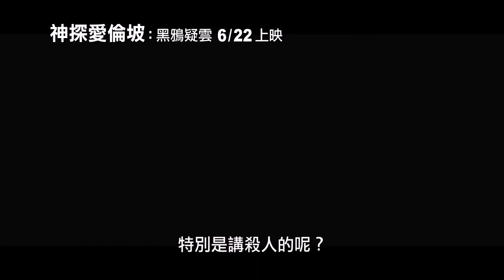【神探愛倫坡：黑鴉疑雲】第3版預告 ~約翰庫薩克主演 6/22 鬥智對決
★【頂尖對決】【記憶拼圖】製片最新懸疑鬥智作品
★【Ｖ怪客】【忍者刺客】導演再掀強烈視覺風格新作
★約翰庫薩克精心詮釋傳奇恐怖作家愛倫坡，懸疑推理情節宛如【福爾摩斯】碰上【開膛手】!

19世紀的巴爾的摩，一對母女被人被發現遭殘殺，年輕警探艾米特（路克伊凡斯 飾）調查後發現一條難以置信的線索，兇手的犯案手法竟是參照當地作家愛倫坡（約翰庫薩克 飾）的故事情節，一切嫌疑直指這位落魄的小說家！然而當愛倫坡接受警方訊問時，另一件慘案發生，手法同樣沿用自故事內容，眾人了解兇手正利用愛倫坡的故事情節進行一連串的血腥仇殺後，艾米特決定與愛倫坡合作，試圖揪出這名參照他作品內容，一次又一次犯下殺人案件的「小說讀者」.